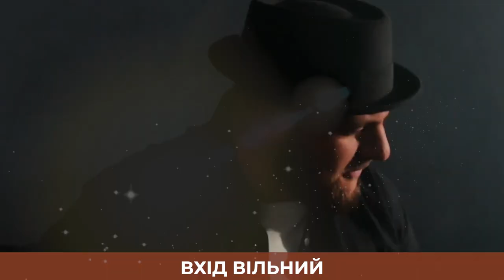Жива зустріч. Львів 🤗 Неділя, 13 серпня 🤗 Чекаємо на вас!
З нагоди свого 🎉10-го дня народження «Живе телебачення» запрошує на «Живу зустріч» 🤗 у ЛЬВОВІ 🤗 Давайте єднатися разом в молитві та відпочинку!

🕚 ПРОГРАМА:

🌿 11:00-13:00 🌿спільна молитва — 🙏 Архиєрейська Божественна Літургія з Блаженнішим Святославом, яку співатиме переможець конкурсу хорів від «Живого телебачення».

🌿 13:30-17:30 🌿 концерт 🎵  християнської музики: Оркестр Львівської духовної семінарії, гурт «Кана», Ярослав Ґеник, «PopryVse», о. Юрій Тихий, Софія Хома, Dominico, о. Василь Брона, Ольга Нестерко і Софія Федак.

🌿 18:00-20:00 🌿 на березі озера 🎵 вечірня музична духовна програма. За участю о. Олексія Саранчука, о. Руслана Греха, ієрмонаха Луки Михайловича.

🌿 20:00-21:00 🌿 спільна молитва 📿 Ісусова молитва зі спільнотою «Передання»

🎯 Святкування відбудеться 13 серпня в Патріаршому домі у Львові, що на проспекті Івана Павла ІІ, 35 б (колишня вул. Хуторівка).

Так ми зможемо зробити цей день ще кращим! Між зареєстрованими гостями розігруємо 🎁 цінний подарунок — бурштинову вервицю 🎁

🎁🎁🎁 На вас чекають:
✅ 🙏 спільна молитва та
✅ цікаві зустрічі,
✅ конкурси,
✅ нагородження,
✅ дитяча програма,
✅ фудкорти,
✅ фотозона
✅ та ще різні цікавинки, про які ви дізнаєтесь, коли прийдете провести недільний день разом з нами!